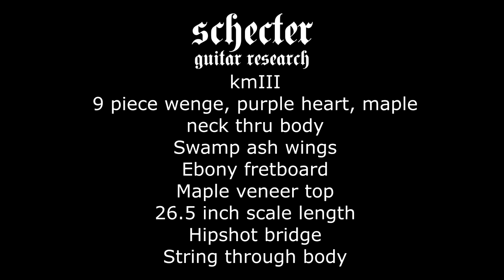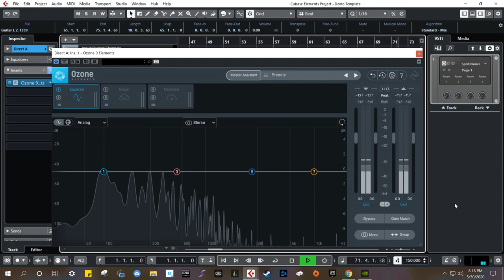Electric Guitar Tone Wood does Not Matter!